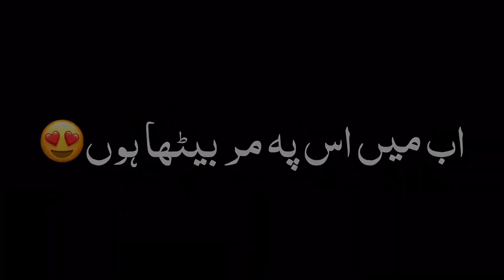Shabber Syed New tiktok viral lines||emotional shayri ||mood off shayri|heart touching lines